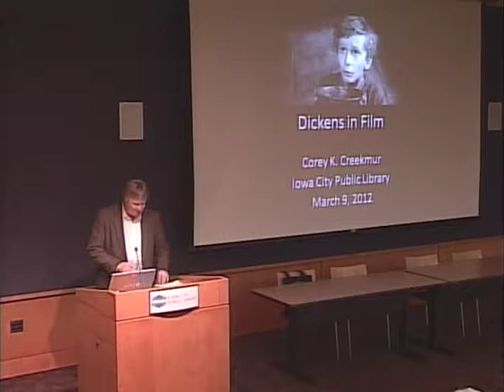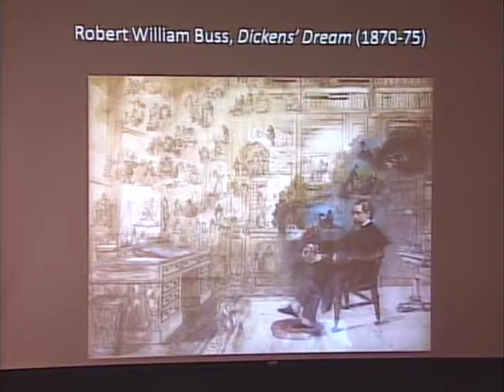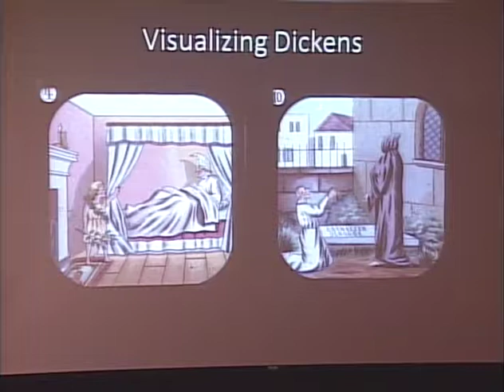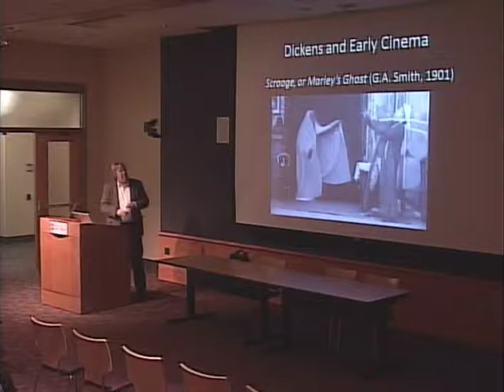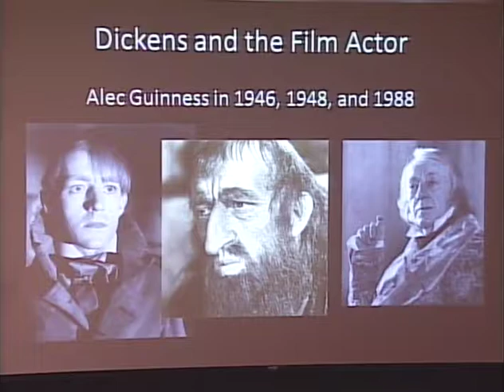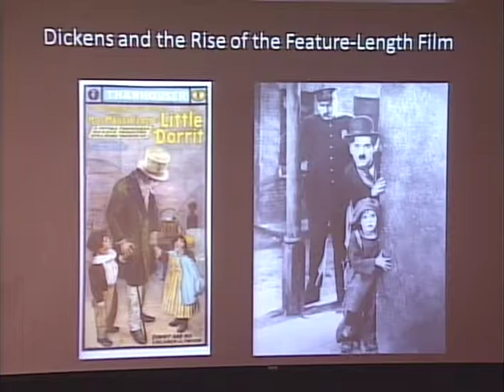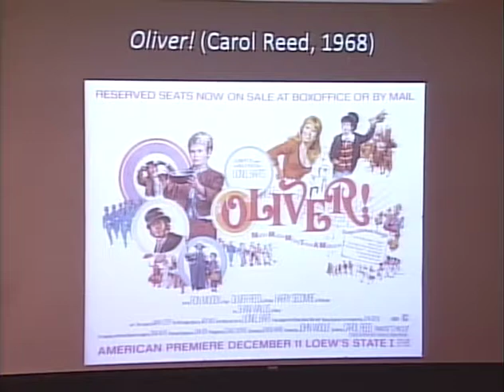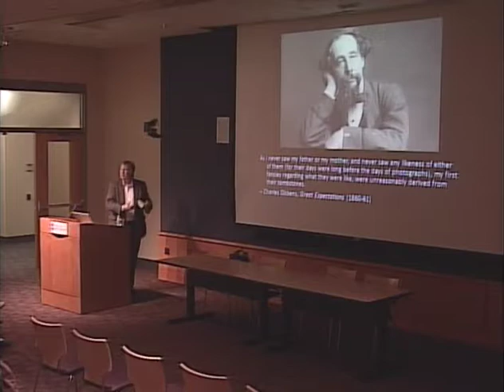Dickens In Film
Part of Iowa City Public Library's celebration of Dickens' 200th birthday, Professor Corey Creekmur from University of Iowa gives a presentation on various Dickens film adaptations over the years.